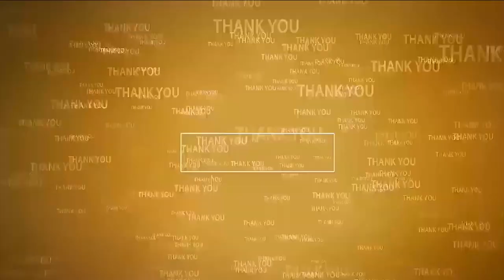కూని అయిన ప్ర‌జాస్వామ్యం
- చంద్ర‌బాబును అరెస్ట్ చేయ‌డం చేత‌గానిత‌నం
- టీడీపీ నేత‌ల‌పై బ‌నాయిస్తున్న అక్ర‌మ కేసులు
- ప్ర‌భుత్వ‌, పోలీసుల తీరుపై మండిప‌డ్డ నెల‌వల‌, శిర‌సంబేటి